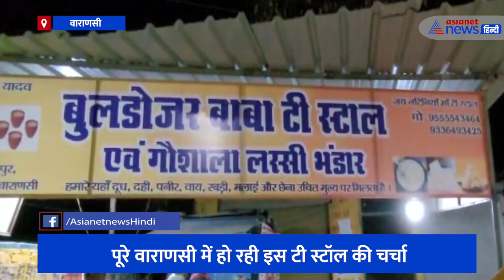योगी के फैन ने अपनी दुकान का नाम रखा 'बुलडोजर बाबा टी स्टॉल'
यूपी में योगी आदित्यनाथ की सरकार लोगों को पसंद आने लगी है। ऐसा हो भी क्यों न? यूपी को अपराध मुक्त करने के लिए मुख्यमंत्री योगी आदित्यनाथ ने अपनी जी जान लगा दी और जमकर माफियाओं पर बुलडोजर चलाया। नतीजा ये निकला कि योगी आदित्यनाथ 2.0 सरकार की प्रसिद्ध पहले और भी अधिक बढ़ गई है। उत्तर प्रदेश से लेकर अब विदेशों तक योगी आदित्यनाथ के नाम के डंके सुनाई दे रहे है। वाराणसी का एक योगी प्रशंसक, योगी के गरजते बुलडोजर से इतना प्रभावित हुआ कि अपनी दुकान का नाम बदलकर 'बुलडोजर बाबा टी स्टॉल' रख दिया। अब इस दुकान की चर्चा चारों ओर हो रही है। पूछने पर इस योगी प्रशंसक ने बताया कि उसने ये पहले ही तय कर लिया था कि योगी की जैसे ही दोबारा सरकार बनेगी वैसे ही वो अपनी दुकान का नाम बाबा के बुलडोजर के नाम पर रखेगा।